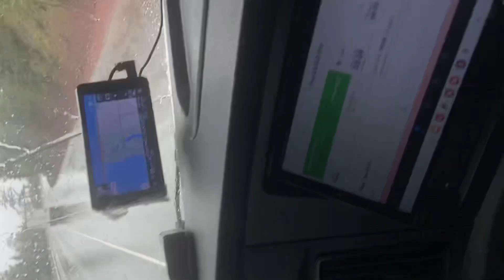Helping a slipped heavy vehicle at Ashland Hills